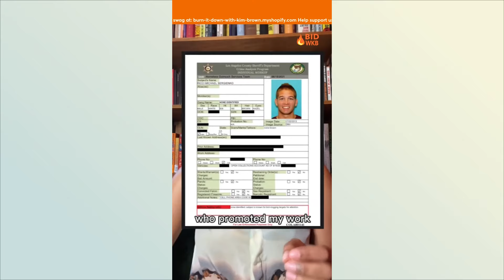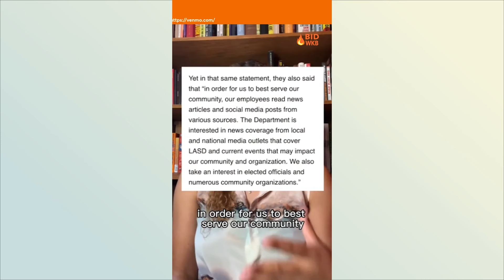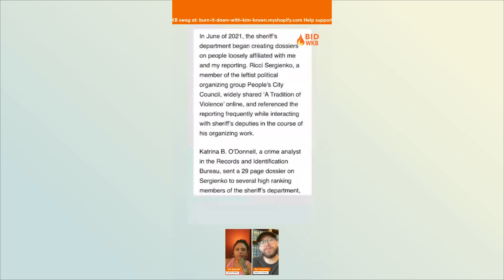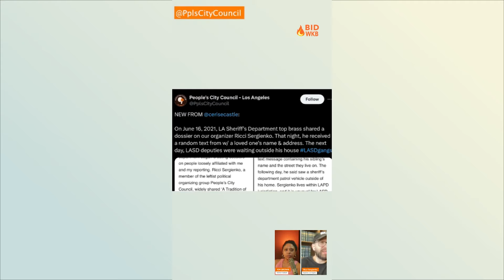LASD had Dossier on Richie Sergienko Like he was Tony Montana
we delve into the disturbing surveillance tactics employed by the Los Angeles County Sheriff’s Department (LASD) after Cerise Castle’s investigative reporting on deputy gangs. The video features an exclusive interview with Ricci Sergienko, a member of the People’s City Council, who was targeted by LASD with a detailed dossier following his support of Castle’s work. Sergienko shares his experience of being harassed and threatened, shedding light on LASD's broader pattern of intimidation against activists and critics.

'MEMBER US?? Become a member of the Fire Fam on YouTube!

Thanks for supporting black owned media!

Logo design by Johnnie Jae and Tunde O.